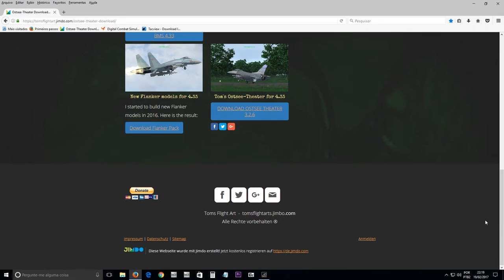FALCON BMS 4.33_ Ostsee Theater MOD 3.2.6 / PT-BR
TEATRO DO MAR BALTICO MOD 3.2.6